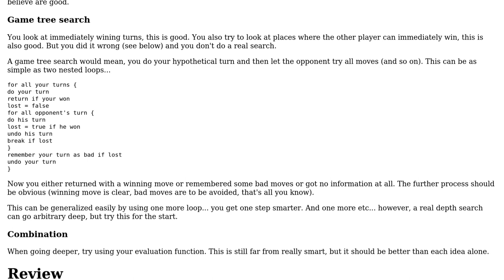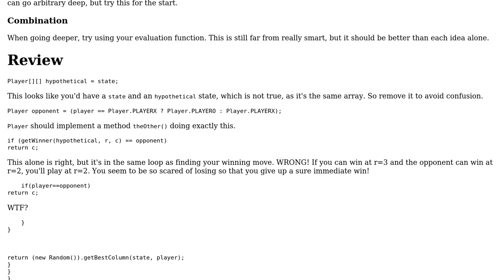Code Review: Improving AI for a Connect 3 game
With thanks & praise to God, and with thanks to the many people who have made this project possible! | Content (except music & images) licensed under CC BY-SA | Music | Images & others | With thanks to user phoenix user maaartinus user 200_success and the Stack Exchange Network Trademarks are property of their respective owners. You are responsible for your own actions.